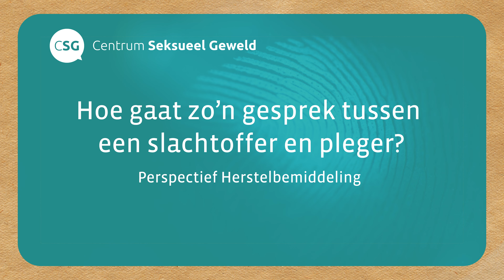Hoe gaat een gesprek tussen slachtoffer en pleger?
Als je seksueel misbruik hebt meegemaakt, kan het helpend zijn om op een moment waarop jij dat fijn vindt een gesprek te hebben met de pleger. Dit kan via Perspectief Herstelbemiddeling. Maar hoe gaat zo'n gesprek eigenlijk? Petra Zoon is bemiddelaar bij Perspectief Herstelbemiddeling en vertelt hier in deze video meer over.

Heb jij een nare seksuele ervaring meegemaakt en heb je hulp of advies nodig? Neem dan contact op met het Centrum Seksueel Geweld. Dit kan door te bellen naar: 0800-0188, of te chatten